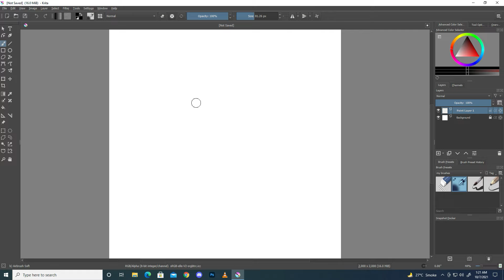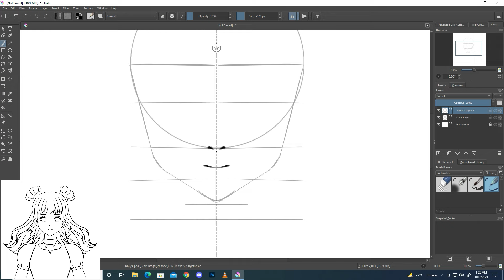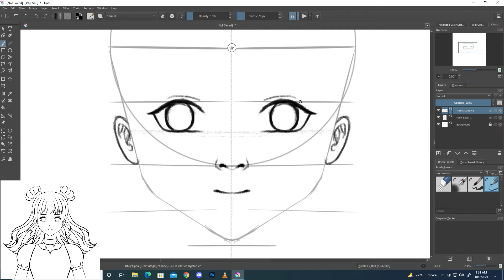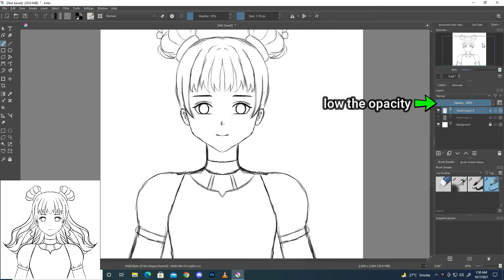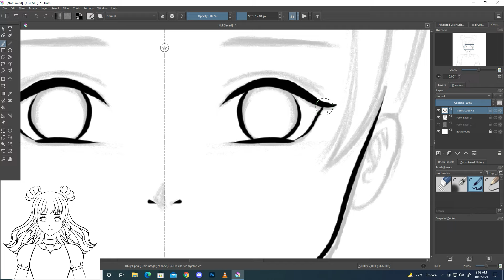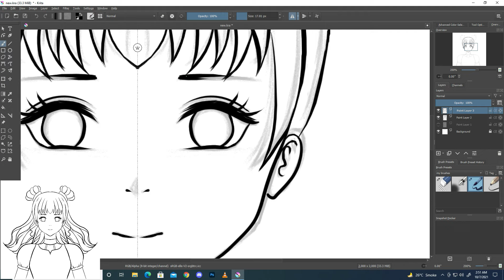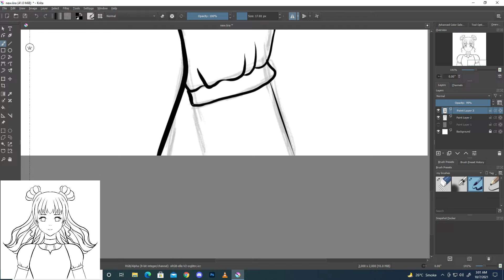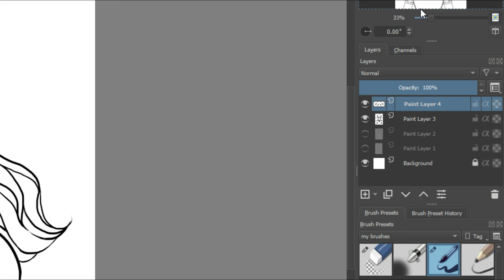how to draw anime in krita || sketching and lineart tutorial || digital art tutorial